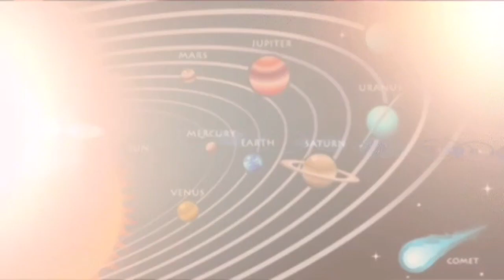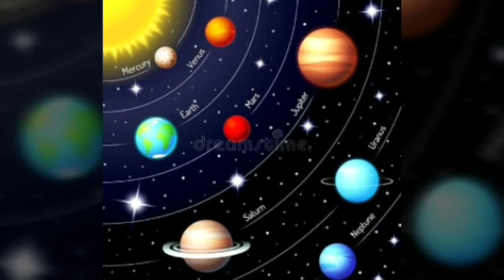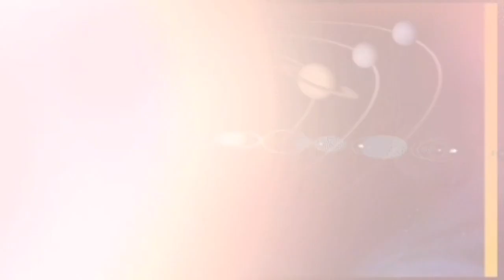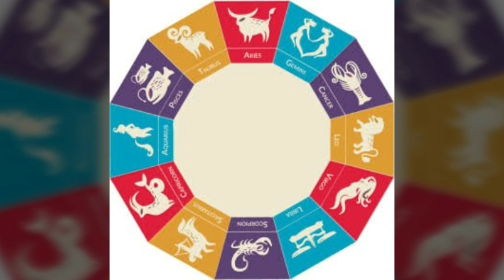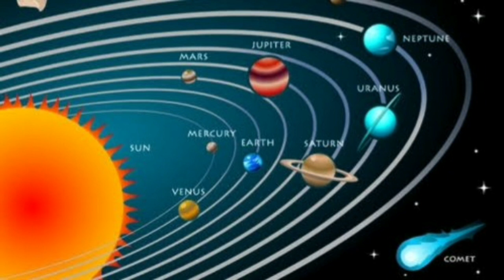2020 সালে ধনু রাশির উপর পঞ্চ গ্রহ যোগ কোন রাশির ভাগ্য খুলবে ও কোন রাশি সমস্যা আসবে!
এই ধনু রাশিতে পঞ্চ গ্রহ যোগ থাকায় কিছু রাশির শুভ ও কিছু রাশির অশুভ ঘটতে চলেছে এটি একটি বিরল যোগ!